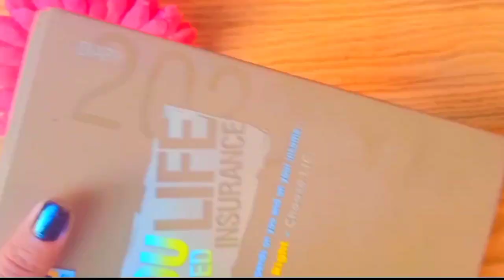Silk Thread Bangles | How To Make Bangles At Home | DIY Bangles